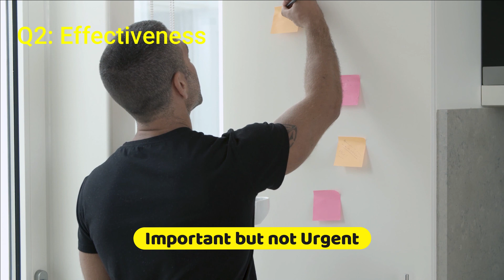Basic Task Management Matrix | Habit 3 (FIRST THINGS FIRST)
How to put first things first. Basic Task Management Matrix | Habit 3 (FIRST THINGS FIRST) this video is about basic task management tips. Task management for beginners is important to start with the basic task matrix introduced by Eisenhower and later updated in habit 3 - put first things first by Stephen Covey. In this video Kaushik Chaki explains how to use task management matrix with the help of inputs by Eisenhower and Covey's 3 Habit to put first things first.

So let's say we start our work on a monday morning, may it be at the office or at home we start writing our to-do list. So if you already make a to do list, you are on the right track and if you don't, you need to consider starting this habit. And since it's the first day of the week and we are making a to-do list we have a lot of tasks at disposal. The more we imagine about the whole week, the number of our tasks goes on increasing. From 10 to 50 from 50 to 100. Maybe be even more, depending upon the role that you play in office or business.
These tasks may include

- Managers Tasks
- Our Own Tasks as per our(Key Responsible Areas)
- Others Tasks (Tasks that others need your help or support in)
- Tasks with Deadlines
- Emergency Tasks
- Meetings (Important or Unwanted)

Now the higher the number of tasks means the higher the chances of frustration, stress, lack of or low productivity and lower work quality. And these factors may directly result in our appraisals or even in some cases quitting our job as a worst case scenario.

We may think that we can do multitasking, but trust me when I say that there is nothing such as multitasking. What we can do is juggle our tasks or shift from one task to another. So in order to bring in that productivity and efficiency in the way we work we need to priorities our tasks.
We need to identify and differentiate our tasks with respect to priority. And that's what I am going to talk about in this video.

The 7 Habits of Highly Effective People

Recommended video:

2. Habit 2 - Begin With the End in Mind | 7 Habits of Highly Effective People - Habit 2

Join our cause to develop & help motivate lives